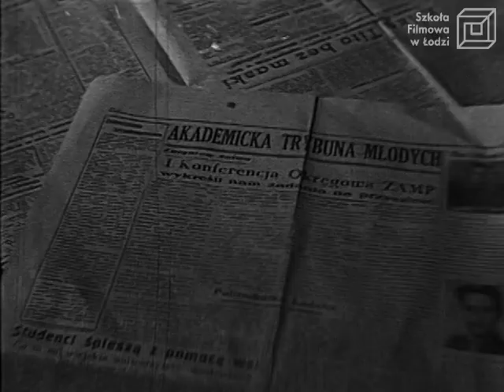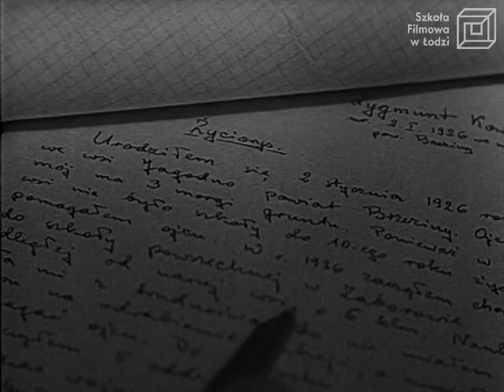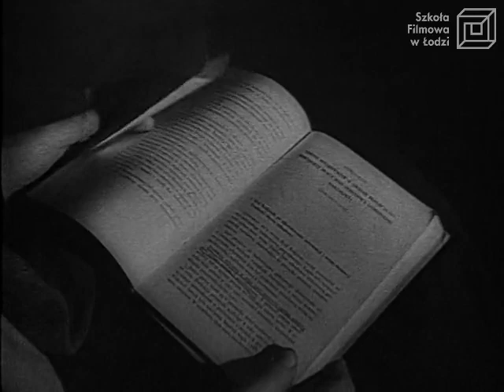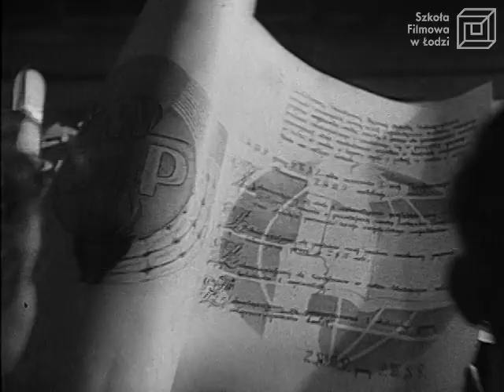"Akademicy czerwonej Łodzi" reż. E. Petelska / PWSFTviT 1950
W kwietniu 1950 roku odbyła się w Łodzi pierwsza konferencja Związku Akademickiej Młodzieży Polskiej. Film przedstawia różne przejawy aktywności związku oraz przebieg konferencji. Głównym bohaterem jest Zygmunt Kowalczyk, student i działacz ZAMP-u.